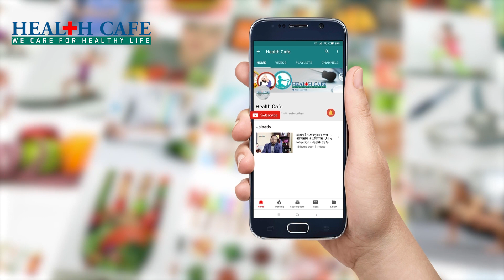শিশুর মেধা বিকাশে কি খাওয়াবেন, কি ভাবে খাওয়াবেন Health Cafe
শিশুর কিছু নিয়মিত পুষ্টিগুণ সম্পন্ন খাবার দৈহিক ও মানসিক বিকাশে সাহায্য করে থাকে। তবে এটাও ঠিক, সব খাবারে ... মস্তিষ্ক সক্রিয় এবং সতেজ থাকলে শিশুর মেধা ও বুদ্ধি বিকাশ ত্বরান্বিত হয়। ... তাই শিশুর বয়স এবং দেহের গঠন অনুযায়ী পর্যাপ্ত পরিমাণে সামুদ্রিক মাছ ও মাছের তেল সপ্তাহে অন্তত ৩ দিন খাওয়াতে চেষ্টা করুন।